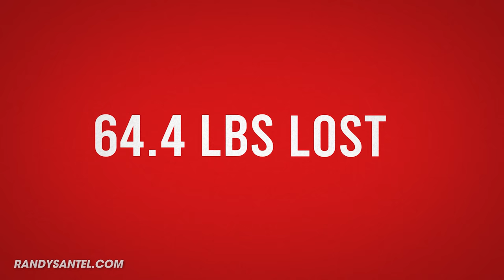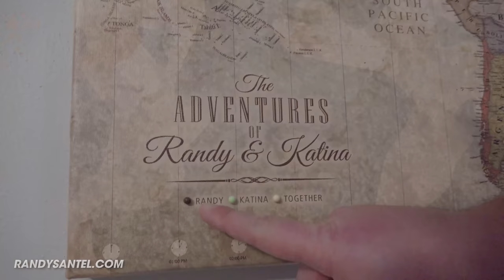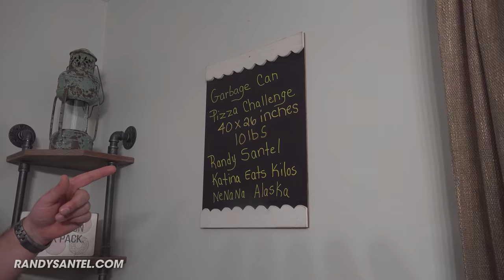Our Fully Furnished New Home Tour | Randy Santel & Katina Eats Kilos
Randy Santel & Katina Eats Kilos' Fully Furnished New Home Tour!! @KatinaEatsKilos published a new house tour earlier this summer back when it was pretty empty, undecorated, and unfurnished. For this Sexification 2021 video regarding week #7, I wanted to post our fully furnished new home tour because one of primary reasons I've been able to lose 64.4lbs/29kg already is because we have our new home environment set up perfectly so that our time is efficient and we can maximize productivity, and there aren't any temptations or distractions that might throw me off track and hinder my progress. Katina is responsible for almost all the pretty decor and furniture, and is much appreciated!! The video ends with me discussing how sexification week #7 went. Thanks everyone for your encouragement and support!!

This video was filmed on Monday, September 27, 2021 (9/27/2021).

Our Fully Furnished New Home Tour | Randy Santel & Katina Eats Kilos | Sexification 2021